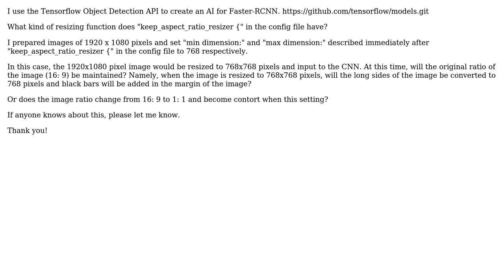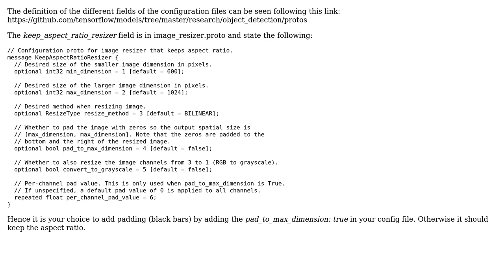What's the function of "keep_aspect_ratio_resizer {" in the config file of Tensorflow Object...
What's the function of "keep_aspect_ratio_resizer {" in the config file of Tensorflow Object Detection API?

With thanks & praise to God, and with thanks to the many people who have made this project possible! You are responsible for your own actions.